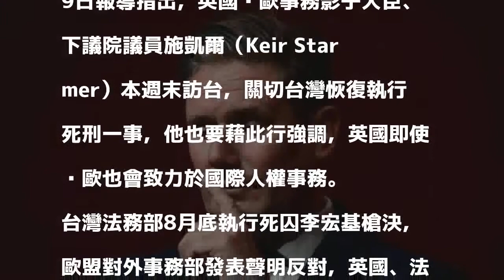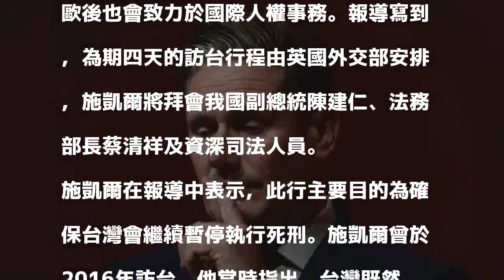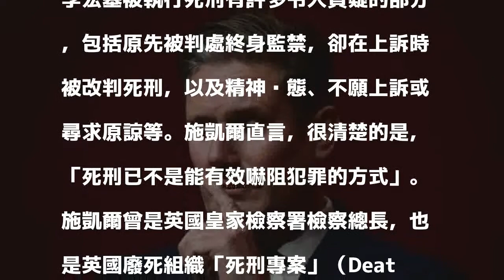英國影子大臣訪台遊說廢死 將拜會副總統與法務部長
〔記者呂伊萱／台北報導〕台灣法務部8月底執行死囚李宏基槍決，是蔡政府執政後首次執行死刑。英國媒體於當地時間29日報導指出，英國脫歐事務影子大臣、下議院議員施凱爾（Keir Starmer）本週末訪台，關切台灣恢復執行死刑一事，他也要藉此行強調，英國即使脫歐也會致力於國際人權事務。

發表評論評論如下。